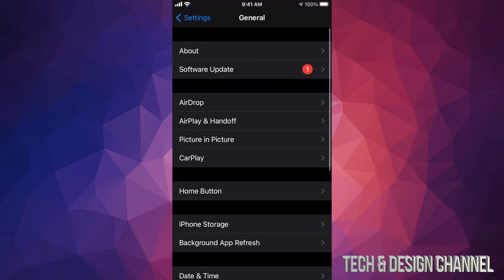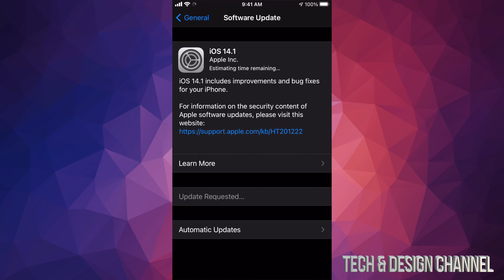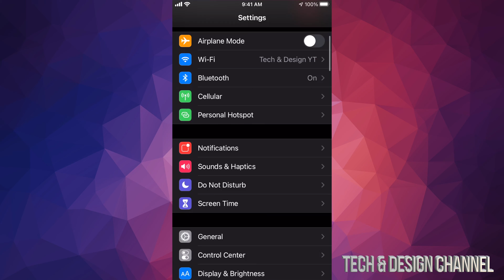How to Update iPhone 6S & iPhone 6S Plus to iOS 14.1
Update to iOS 14.1